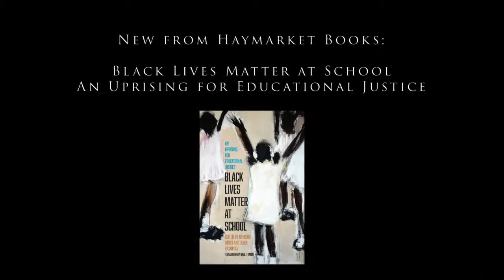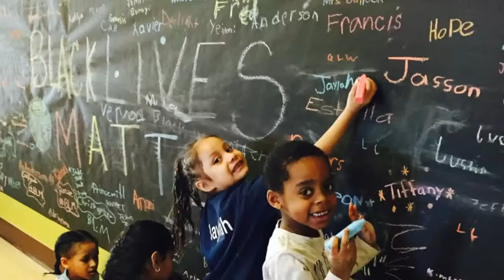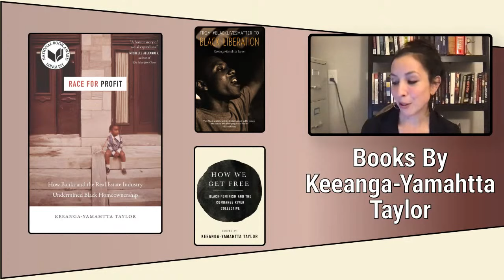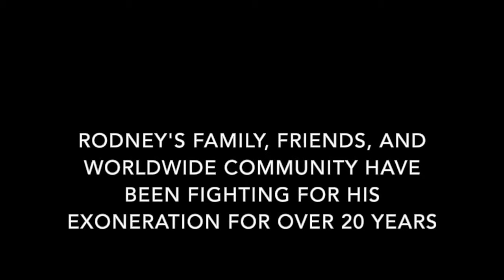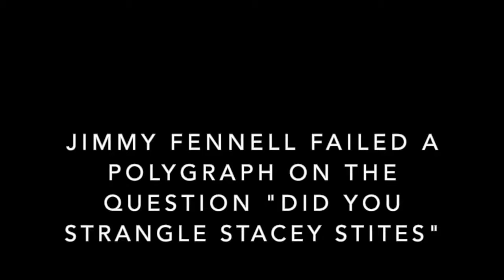Fighting State Murder: Racism, the Police, and the Death Penalty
Rodrick and Sandra Reed, Mark Clements, Keeanga-Yamahtta Taylor and Liliana Segura in conversation about fighting the racist justice system.

Join family members of death row prisoner Rodney Reed, Rodrick and Sandra Reed, police torture victim and former juvenile life without parole prisoner Mark Clements, author and scholar Keeanga-Yamahtta Taylor, and journalist Liliana Segura for a discussion about fighting racism in the criminal “injustice” system.

The massive uprising this year against police brutality and murder has sharply illuminated the racism of not only the police, but also the institutions that protect them. This struggle has thrown into sharp relief questions about the true nature of cops, the courts and prisons. The Black Lives Matter movement has given new life to movements for prison abolition, criminal justice reform and the abolition of the death penalty.

The connection between these struggles is clear: the fight against racism. The same system that allows police to murder unarmed people of color in the streets is the system that incarcerates, tortures and murders people behind the walls.

Speakers:

Rodrick Reed is Rodney Reed’s younger brother. Rodrick and his family have been fighting to prove Rodney’s innocence and to free him for decades. Rodrick is the Vice President of Reed Justice Initiative. The idea for Reed Justice Initiative was born out of a series of conversations between Rodrick and Rodney, during which Rodney encouraged Rodrick to establish a collaborative to advocate for Rodney and people in similar situations to Rodney.

Sandra Reed is the mother of Texas death row prisoner Rodney Reed. In the 23 years since her son was wrongly convicted, she has been a tireless advocate for justice for Rodney. Sandra served on the board of the Campaign to End the Death Penalty (CEDP) for many years. Following the folding of the CEDP, Sandra and her family founded the Reed Justice Initiative (RJI) to continue campaigning for Rodney and against the death penalty. Sandra currently serves as President of the RJI.

Mark Clements is a Chicago police torture survivor. At age 16 in 1981 he was taken to area 3 violent crime unit where he was tortured to confess to a crime. Mark was one of Illinois first juvenile’s sentence to natural life without parole in the state of Illinois. He remained incarcerated for 28 years before his conviction was overturned in 2009. In 2009 he was hired as administrator and organizer with the Campaign to End the Death Penalty and later served as a Board member with CEDP. Mark also helped establish the Illinois Fair Sentence of Youth through Northwestern University of School of Law, while sitting on the board of the Chicago Alliance Against Racist and Political Repression. Mark works with the Chicago Torture Justice Center as a learning fellow working in many complex areas of trauma and while attending court hearings and in support of others that were taken to police stations across the city of Chicago and tortured by members of the Chicago Police Department.

Keeanga-Yamahtta Taylor writes and speaks on Black politics, social movements, and racial inequality in the United States. She is author of From BlackLivesMatter to Black Liberation, which won the Lannan Cultural Freedom Award for an Especially Notable Book in 2016. She is also editor of How We Get Free: Black Feminism and the Combahee River Collective, which won the Lambda Literary Award for LGBQT nonfiction in 2018. Her third book, Race for Profit: How Banks and the Real Estate Industry Undermined Black Homeownership, published in 2019 by University of North Carolina Press, was a finalist for a National Book Award for nonfiction, and a finalist for the Pulitzer Prize for History.

Liliana Segura is an award-winning investigative journalist covering the U.S. criminal justice system, with a longtime focus on harsh sentencing, the death penalty, and wrongful convictions. While at The Intercept, Segura has received the Texas Gavel Award in 2016 and the 2017 Innocence Network Journalism Award for her investigations into convictions in Arizona and Ohio. She lives in Nashville, Tennessee.